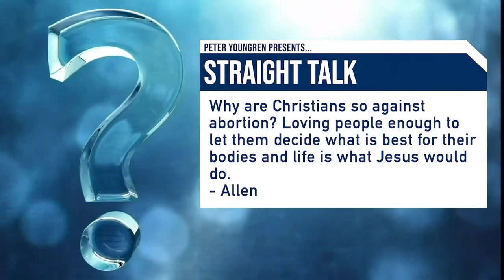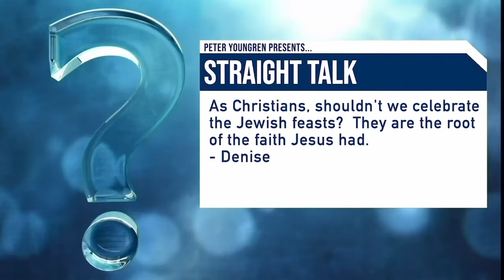Jewish Feasts, Abortion, and Covid Vaccines.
Pastor Peter answers your questions during Straight Talk.

Do you have a question you would like to ask?